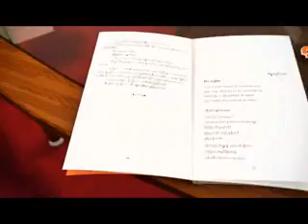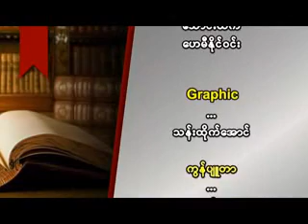စာေပစကား၀ိုင္း (ျဒပ္မဲ့ ယဥ္ေက်းမႈ)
စာေပစကား၀ိုင္းအစီအစဥ္ေလးကေန ေဒါက္တာခင္ေမာင္ညိဳ၊ဆရာ ေမာင္လူေမႊး(ျမန္မာမႈ)၊  ဆရာမ်ဳိးျမင့္ျမတ္ တို႔က “ ျဒပ္မဲ့ ယဥ္ေက်းမႈ ”ဆိုတဲ့အေၾကာင္းအရာေလးကိုေဆြးေႏြးထားပါတယ္..